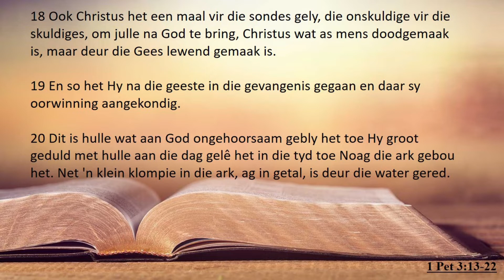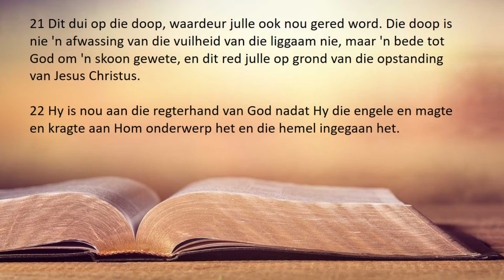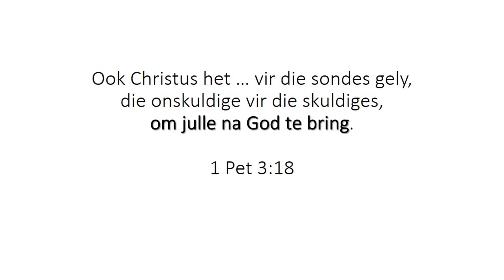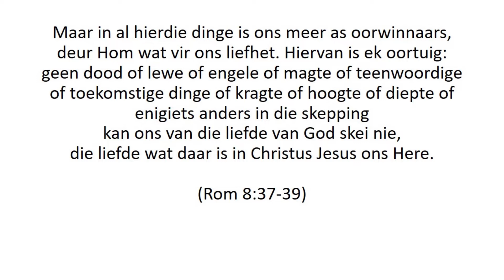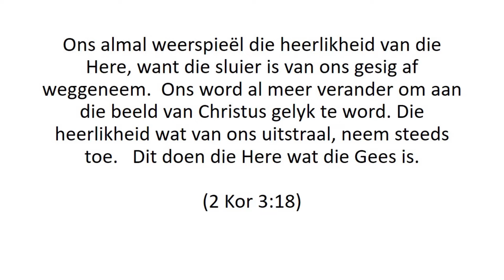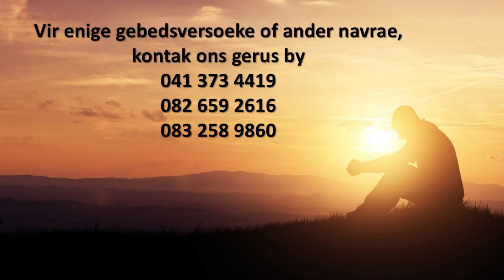Preek 17 Mei 2020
Hoe dink jy is God?